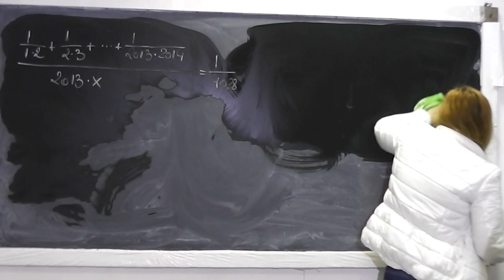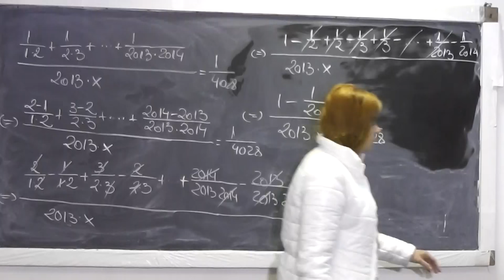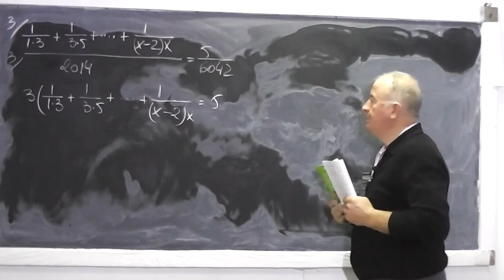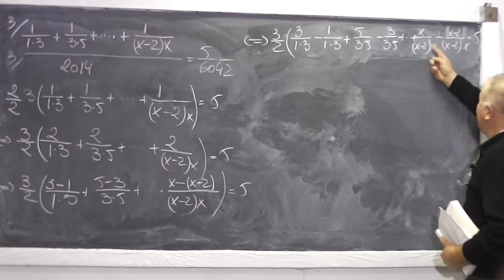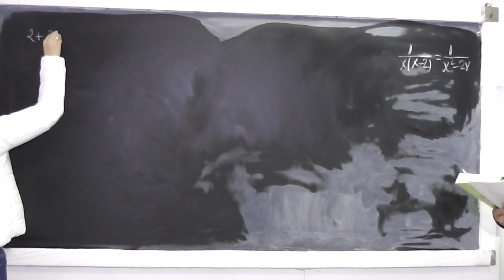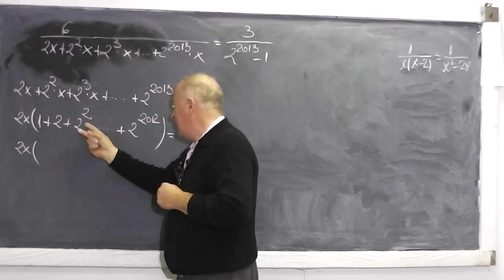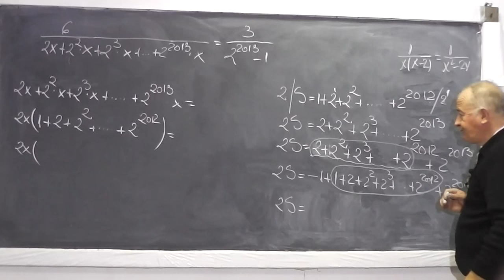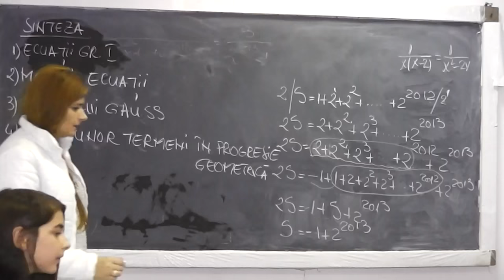2/2 Lectia 673 - Exercitii | Ecuatii de grad 1 | Ecuatii cu modul | Sume Gauss - Tema Clasa 7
Aceste lectii sunt sustinute de voi si daca va sunt utile, as aprecia un Like si Share - In aceasta lectie de matematica pe care o puteti vedea in direct si pe ne ocupam de tema pentru acasa la clasa a VII-a. Din cuprins: Ecuatii cu modul, Ecuatii de gradul 1, Sume Gauss, Suma termenilor unei progresii geometrice. Daca lectia va este utila, as aprecia un Share si Like - VIDEO MATEMATICA cu Proful Online sau cautati pe Google: profu online Ioan Ursu

- 1/2 Lectia 673 - Exercitii | Ecuatii de grad 1 | Ecuatii cu modul | Sume Gauss - Tema Clasa 7
- 2/2 Lectia 673 - Exercitii | Ecuatii de grad 1 | Ecuatii cu modul | Sume Gauss - Tema Clasa 7
- Lectia 673 - Exercitii | Ecuatii de grad 1 | Ecuatii cu modul | Sume Gauss - Tema Clasa 7